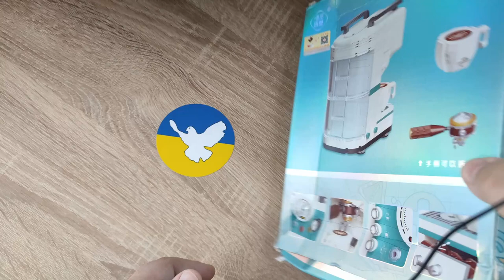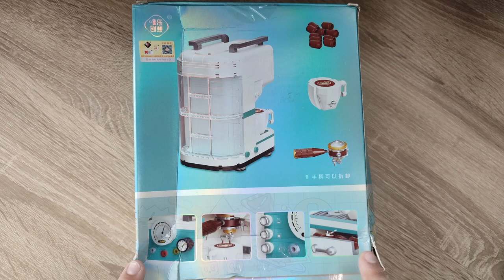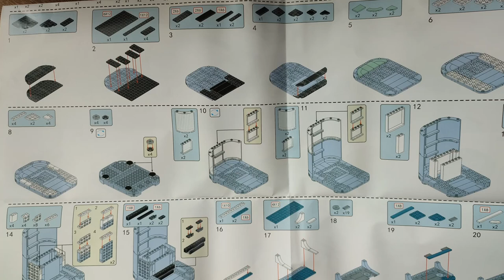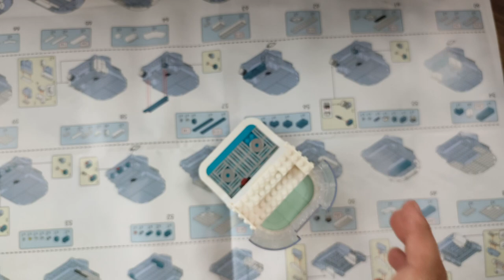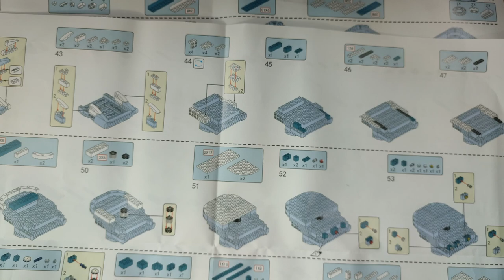"A KAFFEE a day keeps the MÜDIGKEIT away!" WL Brick Deko Kaffeemaschine in LOZ Größe - Review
Hallo liebe Freunde der gepflegten Klemmbaustein Baukunst. In diesem Video geht es um ein Set von WL Brick! Was kann der Klemmbaustein Kaffevollautomat aus der Creative Reihe? Welche Steinequalität erwartet uns?! Viel Spaß dabei :).